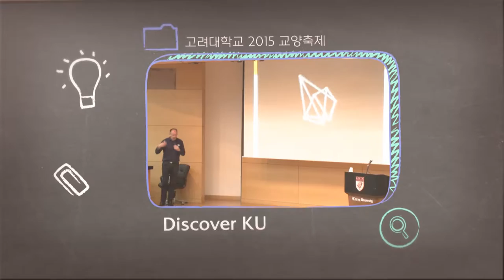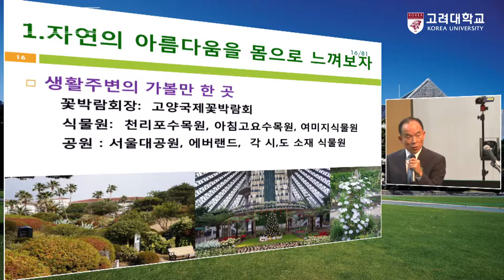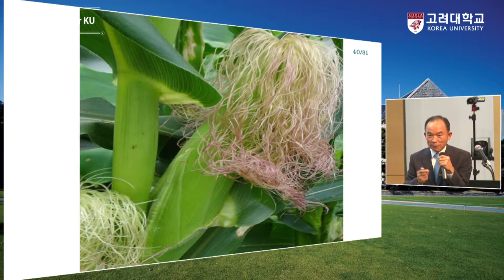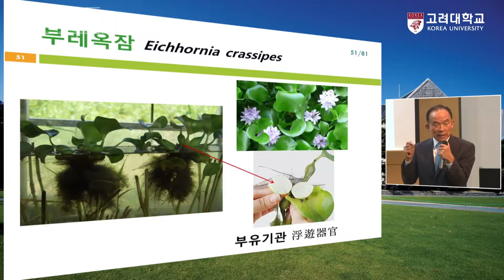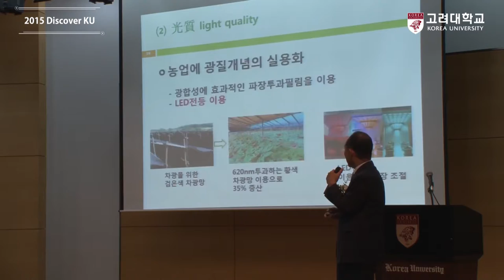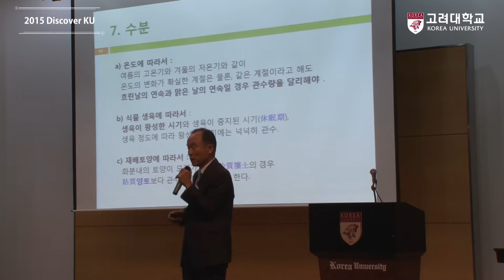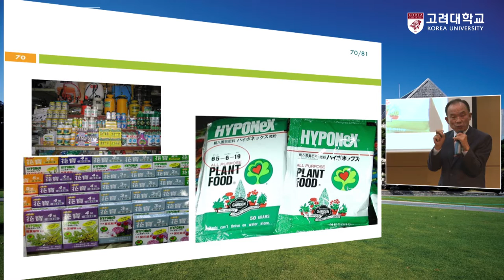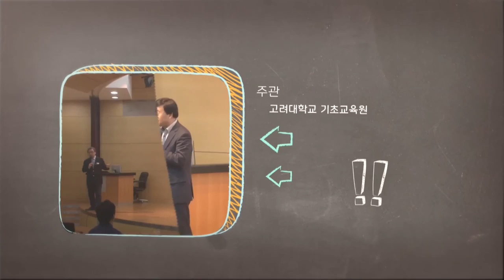[고려대학교 Korea University] Discover KU, 생활속의 살아있는 원예 Video Clip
2015 Discover KU

박천호 교수(고려대학교 생명공학부)

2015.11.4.